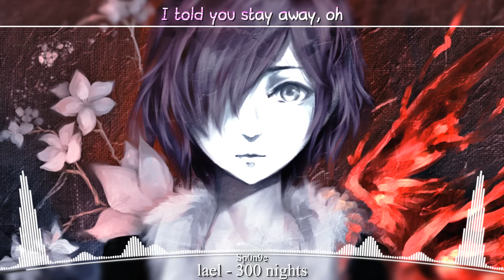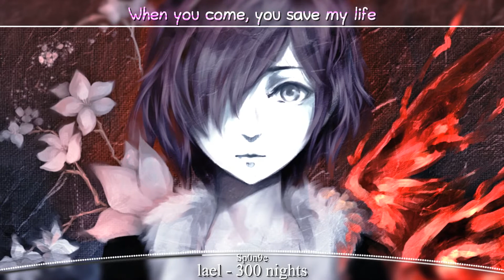Nightcore Lael - 300 nights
lyrics:
Ooh ooh ooh
300 nights away from you
It kills me what we've been through
Either way I always lose
Thousand pounds on top of me now
It pushed me underground
Sun is dying running a mile
You spin me back around
Dig me up and out of the ground
Hope you can hear me now
I was always lost never found
My life is over now
Ooh ooh ooh
300 nights away from you
300 lonely nights
When you gonna save my life
When will you realize
I told you so many times
I'm going crazy and
I can't get you out my mind
It's been so long I lost my heart and now I'm
Dead inside
Ooh ooh ooh
300 nights away from you
Don't you stay away from me oh
My spirit leaves my body oh
Don't take another piece of me oh
You can't see me no
Don't you stay away